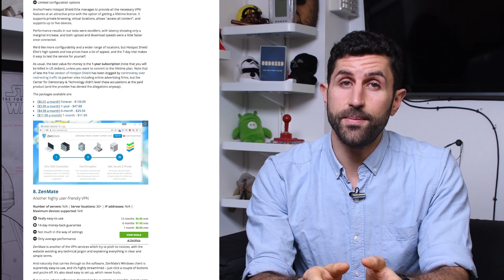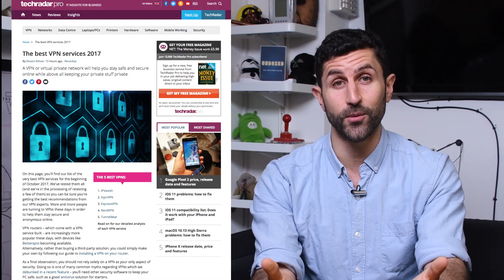VPN: What is it and why use one?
What are VPNs and why would you use one? In this video, we give you a top-level overview of virtual private networks. Whether you're looking for a bit of extra privacy, to bypass restricted websites or to access streaming services abroad, a good start is to understand the tool that will help you do it.